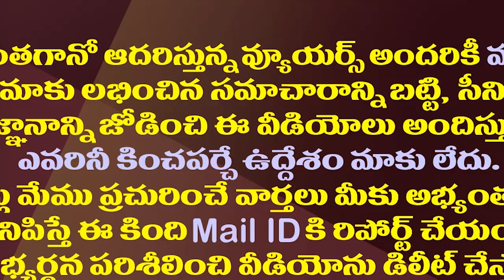ఏపీలో మెగా స్టూడియో మహేష్ బాబు కూడా..ప్లేస్ ఫైనల్| Chiranjeevi And MaheshBabu To Built Studios In AP